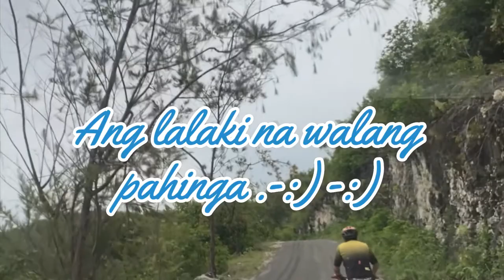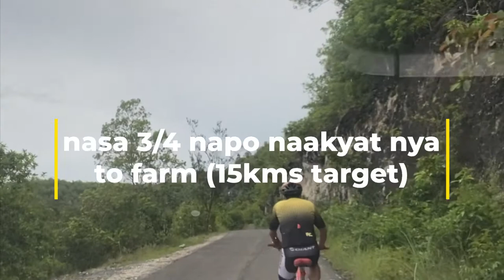Uphill ride to Nug-as Farm Alcoy Cebu (by Winston Caminero)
Target destination is Nug-as Farm of Congressman Wilfredo Caminero na nasa lawak po na 80 hectares.

15kms from Alcoy Church ang tinatravel ng asawa ko na walang pahinga talaga. Napa ka uphill yung daan at inaayos pa talaga siya.

Umalis kami ng Alcoy church from 4:15pm at nakarating kami sa farm ng 5:54pm so nasa 1hour and 39mins po yung travel time ni hubby.

Bago lang naman ito bumalik sa pag bababike noong after lockdown yung hindi na super strict yung mga boarders.

Hindi rin siya always naka pag bike kasi my mga anak din na inaalagaan at kunting negosyo yund MQBC Travel and Tours po. Sa mga gustong mga byahe sa Cebu just contact him at 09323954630.

Just watch our next vlog yung mismong loob na nga farm at yung mga activitities na pweding gawin doon.

Thank you for the dinner Uncle Cong Willy Caminero at sa maraming kape. Hehe ito pinaka favorite ko unlimited coffee po doon😀😀😀.

Babalik kami with kids para mag overnight yung tipong mag camping kayo at mag bonfire kasi napakalamig doon talaga esp at night and early in the morning.